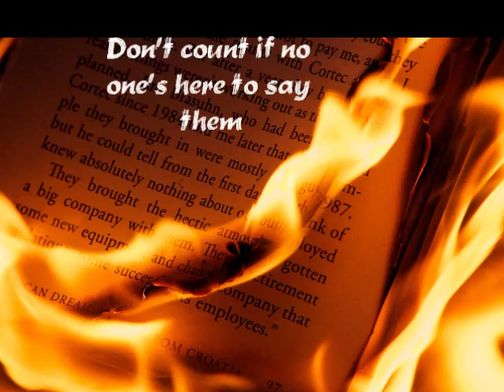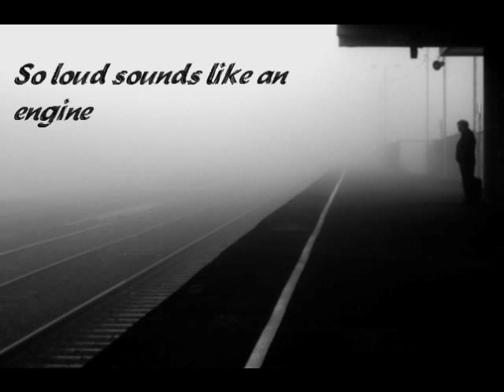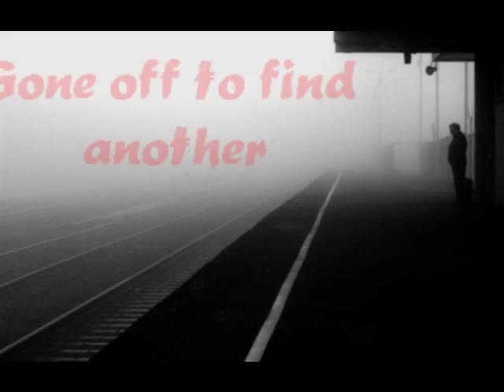Hibernation - His Orchestra With lyrics.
Not my song. just put some pictures togther and made a vids.